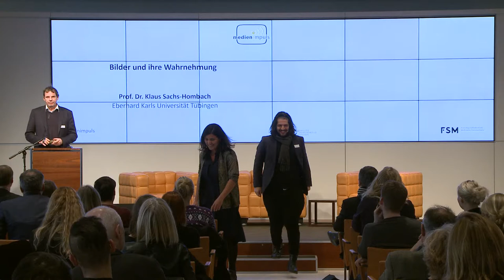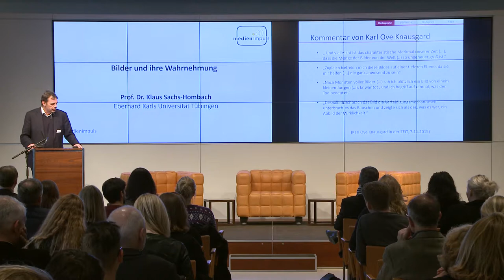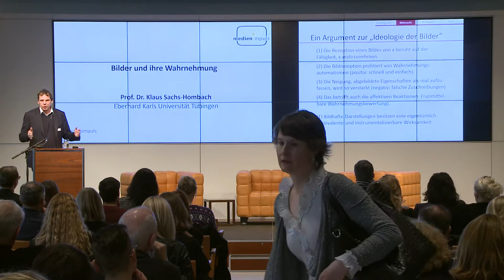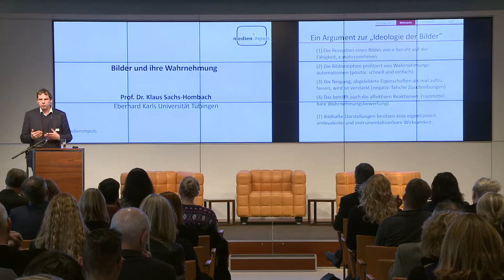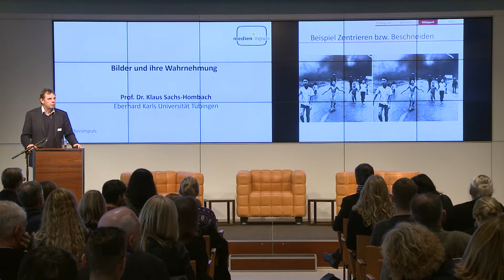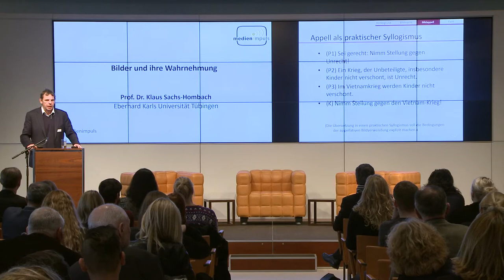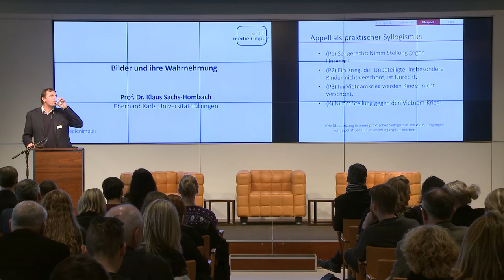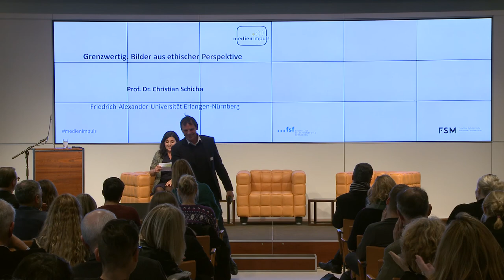Dr. Klaus Sachs-Hombach: Bilder und ihre Wahrnehmung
medien impuls
MÄCHTIGE BILDER, OHNMÄCHTIGE ETHIK?
DER VERANTWORTBARE UMGANG MIT FILMEN UND FOTOGRAFIEN

Der medien impuls am 07. Dezember 2017 gab einen Überblick über das relativ junge Fach der visuellen Kommunikationsforschung und die Herausforderungen, die ihm in Zeiten zunehmender Allgegenwart von medialen Bildern gestellt werden.
Dabei half die Tagung die Produktion, Rezeption und Wirkung von Bildern ethisch einzuordnen, ihre Emotionalisierungsstrategien zu beleuchten und ging u.a. der Frage nach, welche Medienkompetenzen für den Umgang mit Bildern und deren Kontexten erforderlich sind. Darüber wurden anhand konkreter Beispiele zusammen mit dem Publikum Kriterien für eine verantwortbare Einschätzung diskutiert und entwickelt.

Dieser medien impuls entstand in Kooperation mit der DGPuK-Fachgruppe „Visuelle Kommunikation“.

Der fsfblog bietet eine Zusammenfassung der Tagung mit dem Titel
„Die Macht der Bilder“: